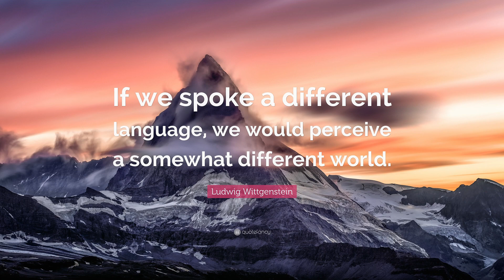Apex Legends Plat 4 Solo Queue Climb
🔥 Embark on a heart-pounding journey through the competitive landscape of Apex Legends in my Plat 4 Solo Queue Climb, showcasing every thrilling kill and assist in this exclusive compilation! 🎮 Join me in navigating the intense battlegrounds, where each moment, strategic play, and team assist define the essence of the Platinum 4 ranked grind.

💥 Witness the highs and lows of my Solo Queue adventure, where every kill and assist contributes to the climb. From precise shots to game-altering assists, this compilation encapsulates the adrenaline-pumping experience of the Apex Legends battlefield.

🌟 Whether you're an Apex Legends enthusiast or just here for the epic journey, this video is a must-watch.

🚀 Ready to immerse yourself in the complete Platinum 4 Solo Queue experience? Watch the video now and relive the best moments from the Apex Legends battlefield!

🎮 Stay in the loop with my live streams – give a follow on Twitch for real-time action! Need copyright-free tunes for your content? Your interest means a lot—thanks for being awesome!

👾 for exclusive gaming clips and highlights. Join the community, and let's create some memorable moments together! twitch gamingcommunity livestreaming copyrightfreemusic tiktok 🚀🔊